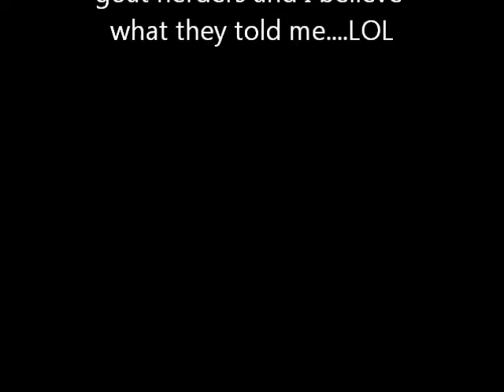Hey but Google Told Me There Is No God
Blind atheist